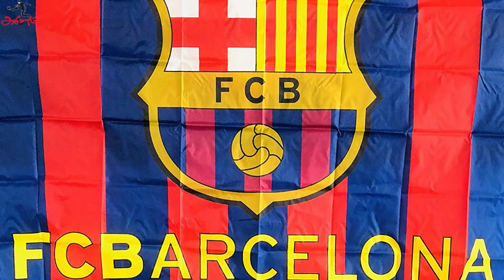கால்பந்து செய்திகள் 14th March 2023 | Football News Update | Tamil | Aadukalam